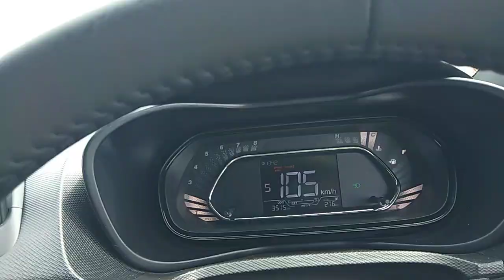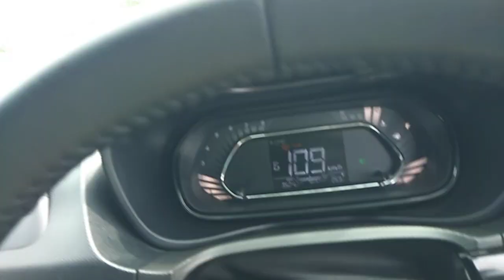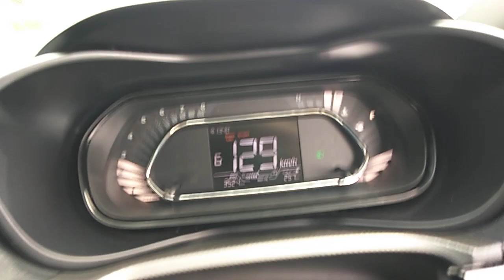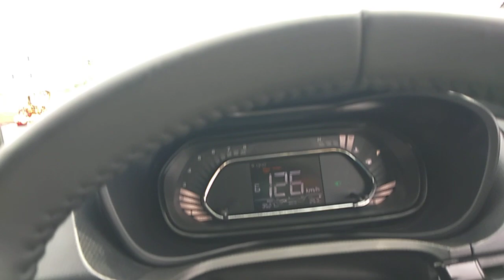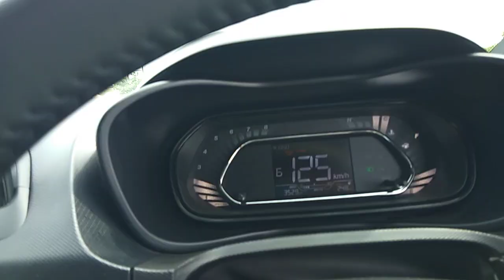High speed car driving in INDIAN ROADS 219 km (unedited video)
Videos

10:06

YouTube · Ramesh Sankaran

12-Feb-2017

14:25

High Speed Car Driving (unedited) | Indian Highway Edition

YouTube · Swapy Bond - The Biker

05-Oct-2018

2:55

Fast car on a fast road - by Autocar.co.uk

YouTube · Autocar

25-Sept-2008

22:53

48 Driving A (Very) Fast Car On UK Roads

YouTube · Reg Local

10-Nov-2019

10 key moments

20:58

Best Fast Cars To Drive "Slow" -- /ROAD TESTAMENT

YouTube · THE DRIVE

14-Jun-2012

9 key moments

2:48

Driving fast on the German Autobahn - english

05-Jun-2009

In this videoFrom 00:00

How fast are you allowed to drive on the autobahn?

12:26

Why some slow cars FEEL fast, guessing car speed while ...

YouTube · Donut Media

27-Oct-2020

8 key moments

What is the safe speed of car on highway?

Does accelerating fast hurt your car?

Which speed is best on highway?

How do you handle high speed driving?

Feedback

Web results

48 Driving A (Very) Fast Car On UK Roads - YouTube

22:53

UPLOADED BY:

Reg Local

POSTED:

10-Nov-2019

10 key moments

10 points to keep in mind while driving on highways

06-Sept-2019 — The right-most lane (fast lane) is meant just for overtaking, but is often misused as a driving lane. A slow-moving car can be a danger here ...

What are tips for high speed car driving? - Quora

2 answers

What are tips for high speed car driving?

2 votes

1. Don’t do it on public roads, its illegal. 2. Modify your car to have a safe Space ...  More

5 votes

1. Clear visibility. You should be able to see at least around a kilometre ahead of you, if ...  More

2,072 votes

Simple: Elude law enforcement in a jurisdiction with a strict pursuit policy. In my department, ...  More

10 votes

When I was in the Navy, one of my best friends was teaching me how to drive safely, as ...  More

5 votes

I have a “high speed car”, designed to max out at 300 kph (that’s 186 mph), but ...  More

Is driving fast on the highway hard on your vehicle? - Quora

7 answers

Is driving fast on the highway hard on your vehicle?

10 Roads That Allow High Speed Driving - MotorBeam

04-Aug-2021 — An ideal highway velocity for cars, this route allows the car to flex itself to 120 km/hr. Do note that this route also has a very high death ...

3 Simple Ways to Drive Fast - wikiHow

Even if you're driving a generic non-racing car, you may be tempted from time to time to drive fast along a deserted stretch of highway. However, driving fast ...

1. Wear a seatbelt anytime you’re driving, whether or not you’r...

2. Position your hands at 9 o’clock and 3 o’clock on the steeri...

3. Use only your right foot to control both the gas and the bra...

4. Use smooth, controlled movements to steer and control your c...

5. Step firmly on the break before entering a turn if you’re dr...

6. Taper off of the brakes before you begin to turn. After stam...

7. Aim your vehicle so that the turn you make is as flat as pos...

8. Accelerate as you straighten your tires and pull out of the ...

9. Avoid driving over the speed limit on wet or icy roads. If i...

View all

4 lane highway driving rules in India

Driving at high speed gives you

While driving a car highway one should alert other vehicles

Highway driving tips for new drivers in India

Safe speed on highway in percentile

How to drive on highway in India

Web results

How supercars and sports cars drive off the road [Video] - Cartoq

29-May-2022 — Only a very small percentage of people who own a proper 4×4 SUV take their vehicle off the road. We have seen several off-roading ...

Here are some of the fastest road-legal production cars of all time

Images

ferrari

india

mclaren f1

racing

bugatti veyron

daily driver

bmw

speed limit

vehicle

bugatti chiron

ssc tuatara

supercars

indian

fastest production

fastest supercar

Submit

High speed driving video

Car going super fast

Driving very fast synonyms

Driving at high speed MCQ

Driving in highway

High speed car driving video

You are driving very fast

Car Driving Fast GIF